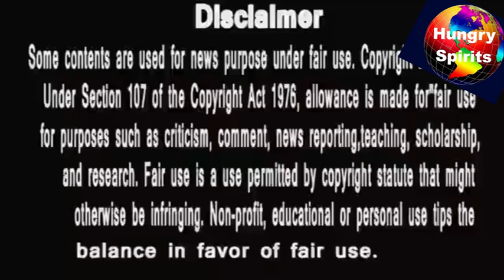punyashlok ahilyabai | खंडेराव भूल नहीं पायेगा अहिल्या के इस थप्पड़ की गूँज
PunyaShlokKathaAhilyaBai
IsAlihya